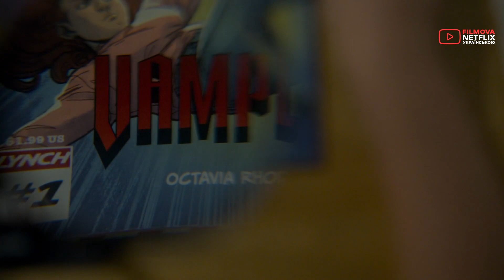Я прокинулась вампіркою | Український дубльований трейлер | Netflix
Фільм «Я прокинулась вампіркою» («I Woke Up A Vampire») вийде на Netflix 17 жовтня.

У свій 13-й день народження Кармі виявляє, що насправді вона — напівлюдина-напіввампірка. Через надприродні здібності в неї виникають проблеми в школі.

У ролях: Kaileen Chang, Niko Ceci, Zebastin Borjeau